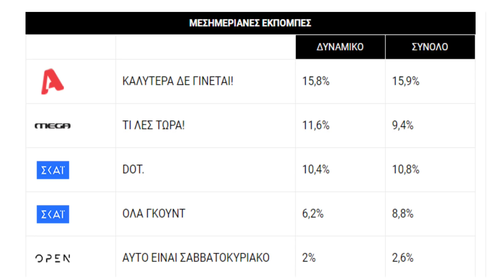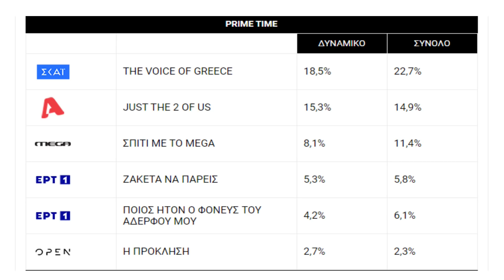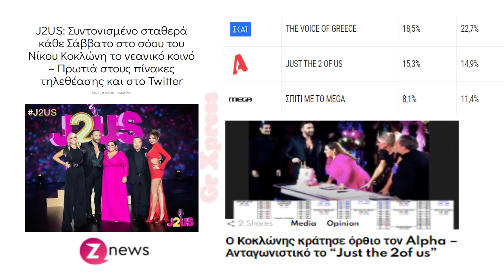Έπίσημα Βασίλισσα η Μπάρκα,η αντιγραφή της Βανδή και τα δημοσιεύματα για το j2us που εξοργίζουν.